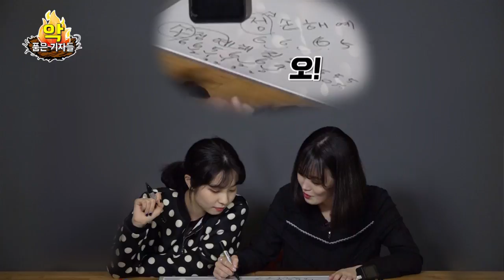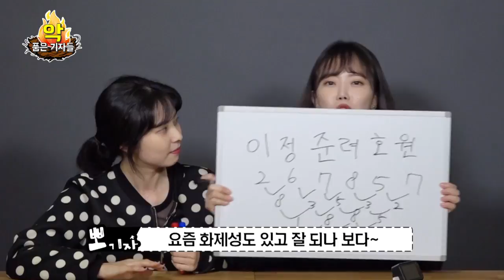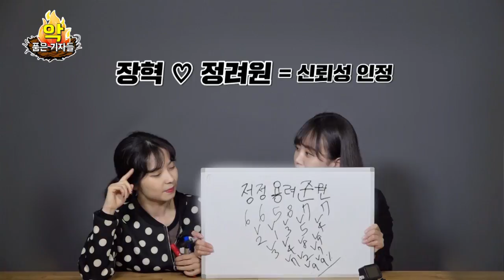[악품은기자들] 이름점으로 알아본 잘 되는 드라마의 공식?!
악품은 기자들이 준비한 재미로 보는 이.름.점! 근데 잘나가는 드라마가 보인다?
생각보다 신통방통한 이름점의 결과! 과연 삼각관계의 결말도 맞힐 수 있을까?

매주 목요일 악품은기자들 업로드!